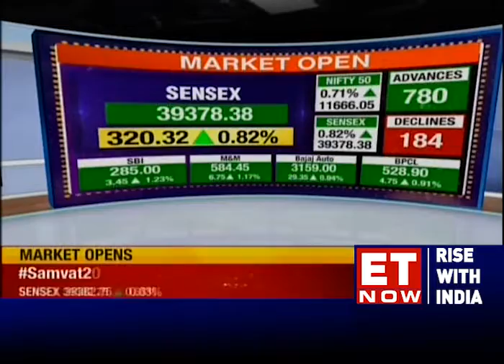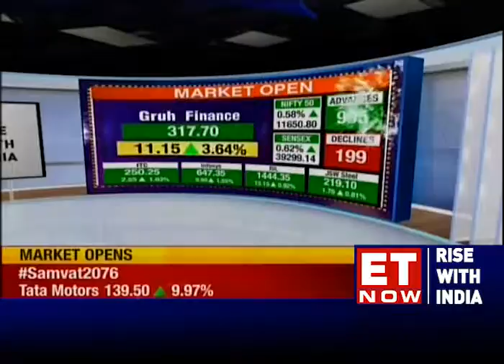Diwali Muhurat Trading: Sensex opens 339 pts up, Nifty at 11,650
Muhurat Trading is a special trading session that takes place usually on the day of Diwali. The session is considered auspicious to signify the beginning of traditional Hindu accounting year called Samvat. (Text: ANI)